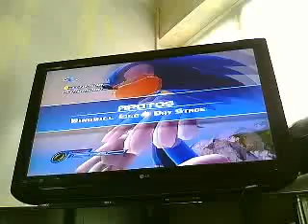my sonic unleashed review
me playing sonic unleashed the reveiw